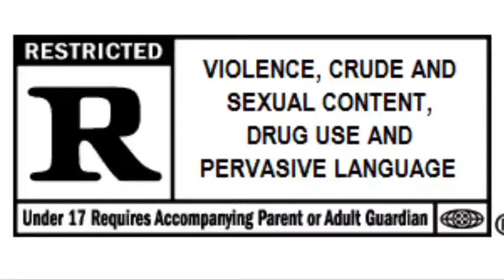(SW Dark-Enclave vs Barefoot Phoenix) Tool_Army vs Redfive no op